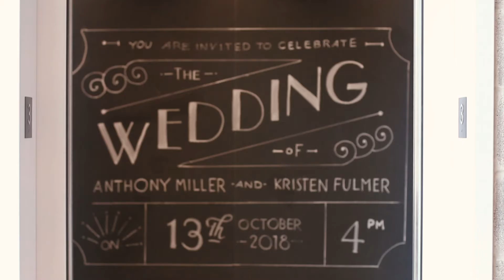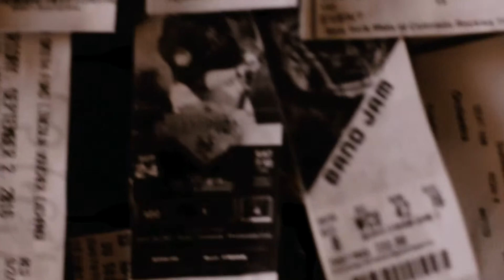The Wedding of Kristen & Tony